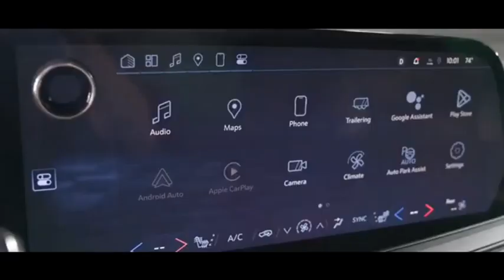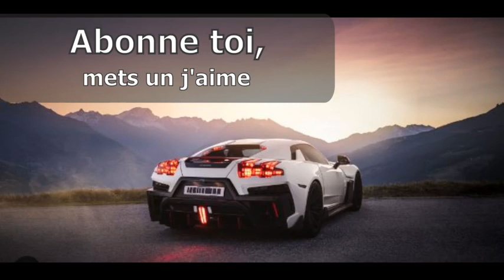Chevrolet Suburban 2025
En 2021, Chevrolet a présenté la cinquième génération de Tahoe et la douzième génération de Suburban. Pour 2025, Chevrolet annonce une série d'améliorations et d'ajouts afin d'enrichir son offre dans le domaine des SUV de grande taille. dans le segment des SUV de grande taille. Parmi les nouveautés attendues pour 2025 est un moteur turbodiesel Duramax de 3,0 litres à six cylindres en ligne à six cylindres en ligne. Pour l'essentiel, il reçoit le même traitement que celui réservé au Silverado 1500 un peu plus tôt. La puissance passe de 277 à 305 chevaux et le couple de 460 à 495 lb. de 460 à 495 lb-pi. Il est toujours associé à une boîte de vitesses automatique à dix rapports Pour la première fois, il sera possible de combiner ce groupe motopropulseur avec la version Z71. Le moteur V8 de 5,3 litres reste de série sur les versions LS, LT, RST, Z71 et Premier. Le moteur V8 de 6,2 litres est de série sur la version High Country, mais en option sur les versions RST Z71 et Premier. D'un point de vue visuel, le duo Chevrolet Tahoe et Suburban a droit à un certain nombre de nouveautés, le duo Chevrolet Tahoe et Suburban a droit à quelques nouveautés. Comme vous pouvez le voir sur les photos, de nouvelles jantes de 24 pouces ont été ajoutées au catalogue. Les concepteurs ont également retravaillé l'avant du véhicule. Les designers ont également redessiné les phares et les feux arrière. Les couleurs suivantes ont été ajoutées à la palette de couleurs : Cypress Gray et Lakeshore Metallic Blue. General Motors a également modernisé l'intérieur des Chevrolet Tahoe et Suburban 2025. De série, les VUS sont équipés d'un écran tactile de 17,7 pouces pour naviguer dans le système d'infodivertissement. Sous les yeux du conducteur se trouve un tableau de bord numérique de 11 pouces. de 11 pouces. Le volant et la console ont également été redessinés. Avec la génération actuelle des modèles Tahoe et Suburban, Chevrolet a introduit des suspensions arrière multibras indépendantes. Celles-ci ont été refaites pour le nouveau modèle. De plus, le constructeur mentionne que les suspensions adaptatives et les suspensions magnétiques sont de retour au catalogue. Pour 2025, le duo Chevrolet Tahoe et Suburban continuent d'offrir la même capacité de remorquage. Elles sont respectivement de 8400 et 8200 livres. Cependant, General Motors a a ajouté une série de nouvelles caractéristiques pour faciliter le remorquage pour les utilisateurs. Les caractéristiques suivantes suivantes sont nouvelles pour 2025 : un moniteur de pression des pneus de la remorque, une application le poids de la charge de la remorque en temps réel, des lignes de guidage pour le de la remorque, l'aide au recul d'un bateau en descente, et un système de navigation conçu par Google qui propose un itinéraire en fonction de l'état du véhicule. qui suggère un itinéraire en fonction de la remorque tractée.